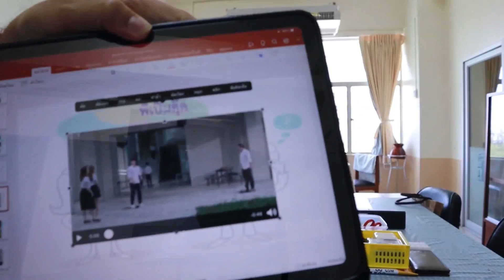สัปดาห์ที่ 01 คลิปที่ 3